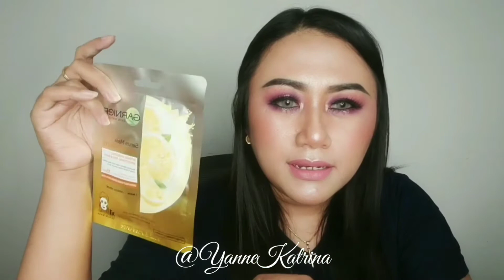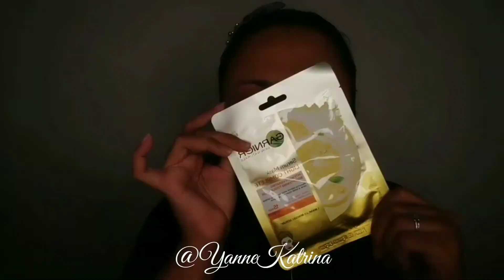Cara Membersihkan Makeup || Review Garnier Micellar Water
Kali ini aku mau share ke kalian cara aku bersihkan makeup setiap kali habis bikin tutorial makeup. Kebetulan aku dikirimin sama Garnier beberapa produk Micellar Water yang kebetulan juga adalah produk favorit aku 😍

Buat yang mau beli produk2 dari Garnier bisa langsung klik link dibawah ini ya

Recording Tools

~ Camera : VIVO V17-Pro
~ RingLight : Fotoplus RL-18MAX LED
~ Clip-On Mic : Boya BY-M1
~ Mini Tripod : Ulanzi MT-03
~ Phone Tripod : Ulanzi Phone Tripod Mount With Cold Shoe ST- 06
~ Editing : InShot & FlimoraGo